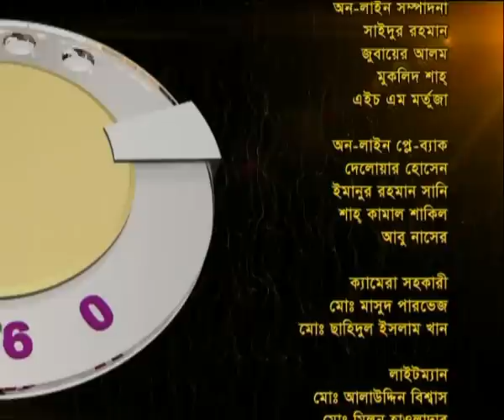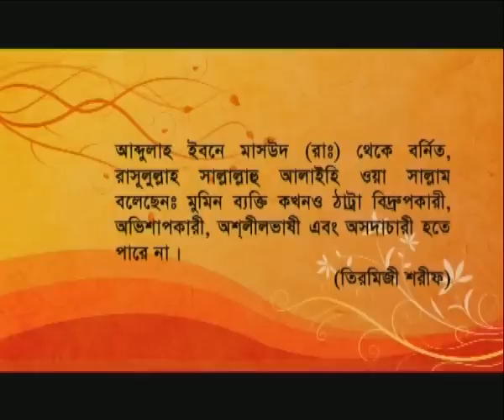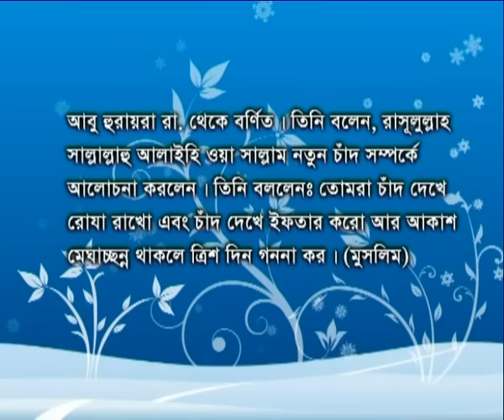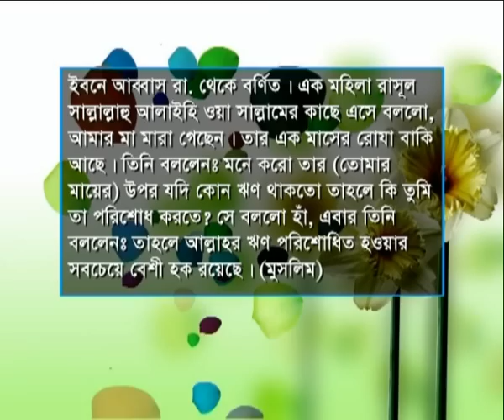Larn To Arn 23 07 12